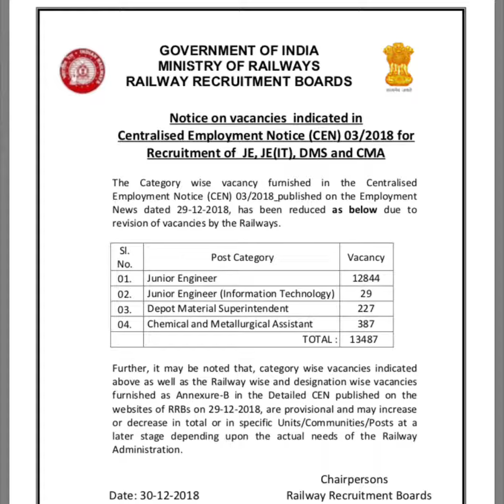Railway JE Updated Vacancy 2018 | क्यूँ गिरा रेलवे JE का Vacancy | Railway JE Updated Notice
Hello Friends,
In this video you Find Railway JE Updated Vacancy 2018.

|  Railway JE Updated Vacancy 2018 |